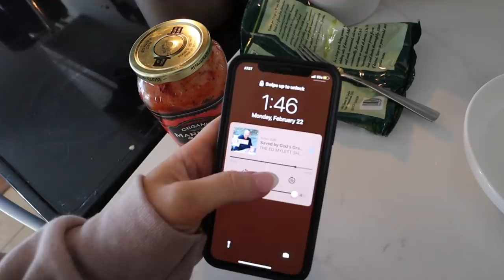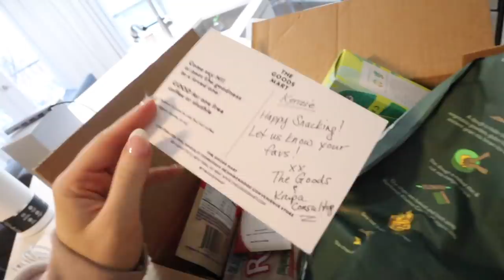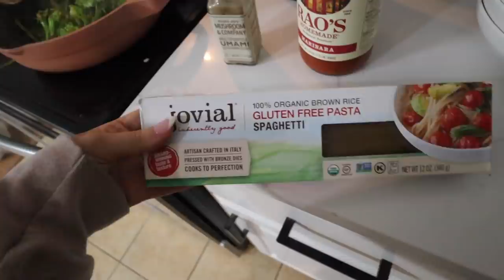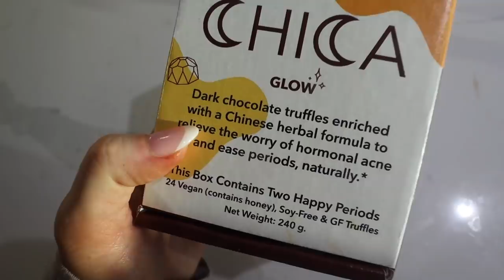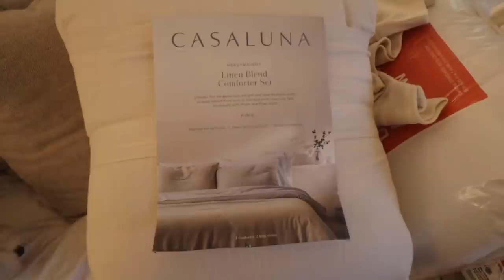WEEK IN MY LIFE: fitness routine, declutter my closet, how I make my matcha & FEELING GOOD AGAIN!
hope you enjoy this week in my life vlog!

Recess- recess.com code KENZIE for 15$ off
ILYSM Youtube channel-